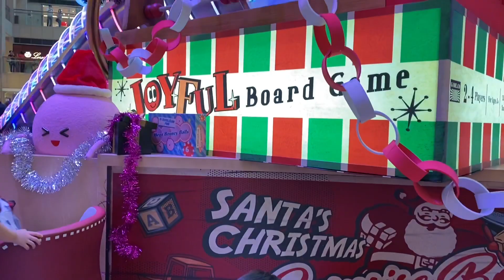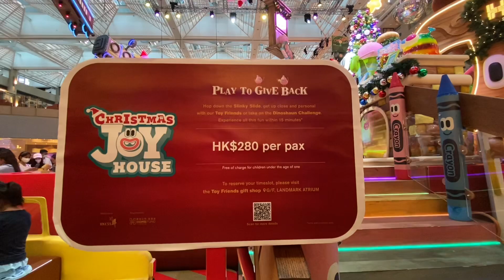Christmas BOARD GAME in LANDMARK Central Hongkong ~TOURvlog2021 | Dexie’s VLOG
Christmas decoR in Landmark | Central HONGKONG | HongKong island